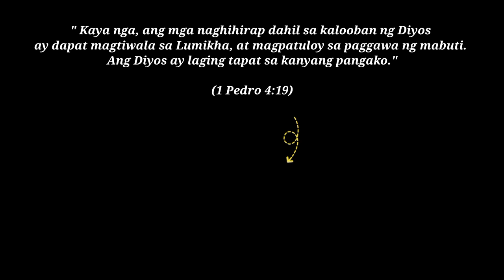Tips para Hindi Pumayat ang may ANXIETY,GERD / ACID REFLUX | Kuya Jimz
Vlog Title: Tips para Hindi Pumayat ang may ANXIETY,GERD / ACID REFLUX | Kuya Jimz

Mga guys ang nakapaloob po sa video na ito ay base lamang po sa aking personal na karanasan,yan po ang mga ginawa upang hindi ako pumayat noong kasagsagan ng aking anxiety at gerd.Sana po ay makayulong ito sa inyo.Godbless po.

Ang channel na gumagabay sa mga nakakaranas ng ANXIETY,NERBYOS,PANIC ATTACK AT GERD.

Para sa mga nais pong panuorin ang iba ko pang video tips tungkol sa ANXIETY:

Tipid Tips sa Mabisang Panglunas sa KIDNEY STONE

5 Tips na MAHALAGA AT DAPAT NATIN Maituro sa ating mga ANAK